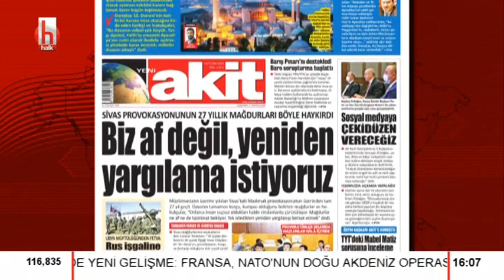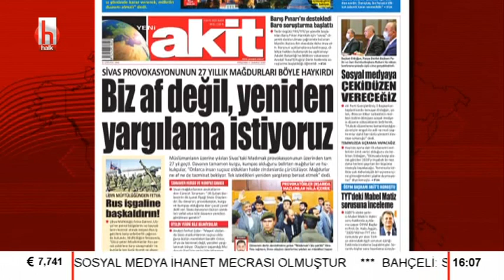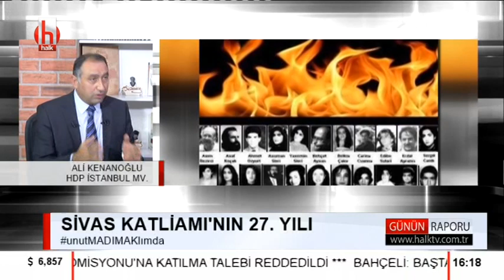Sivas katliamının 27.yılı | Günün Raporu - 1.Bölüm - 2 Temmuz